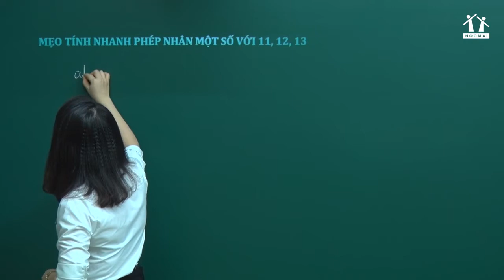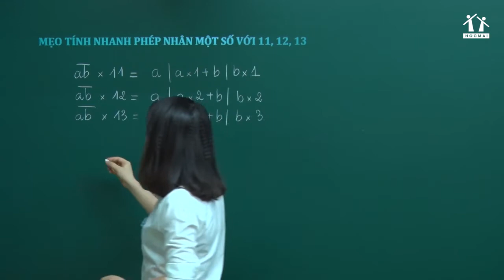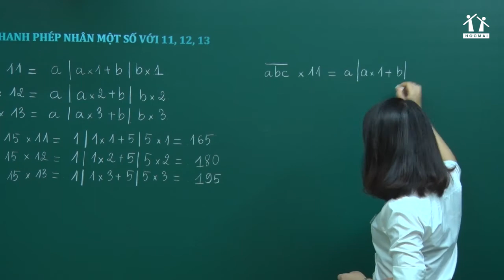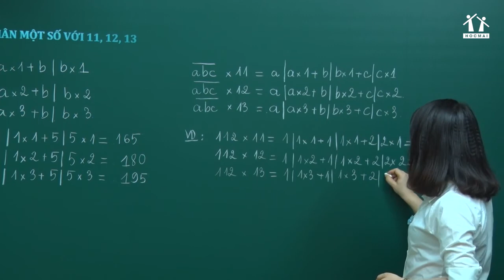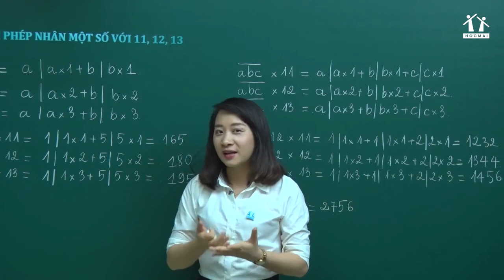MẸO TÍNH NHANH PHÉP NHÂN MỘT SỐ VỚI 11,12,13 | TOÁN LỚP 5 | CÔ NGUYỄN THỊ MAI QUỲNH - HOCMAI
Cha mẹ theo dõi kênh để nhận thêm bài giảng bổ ích nhé!